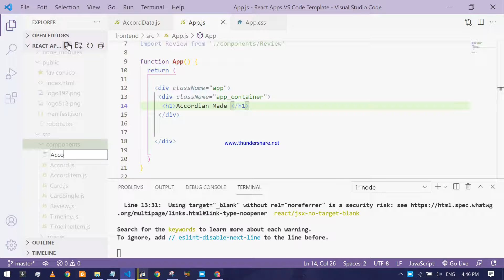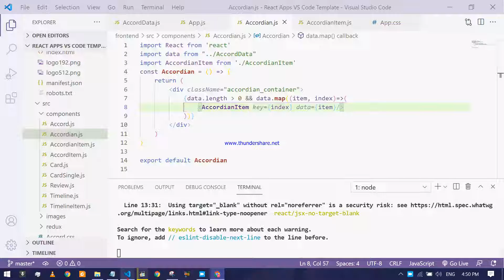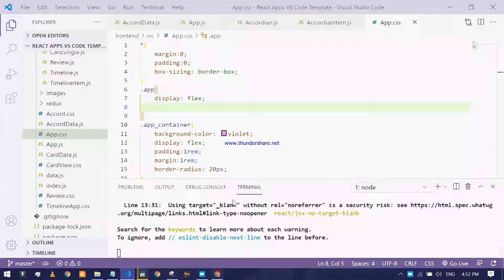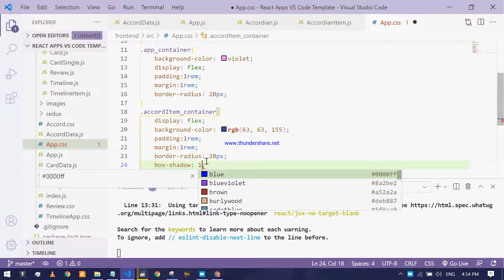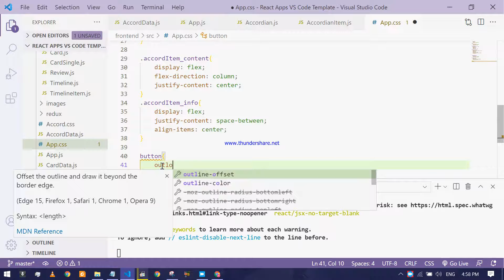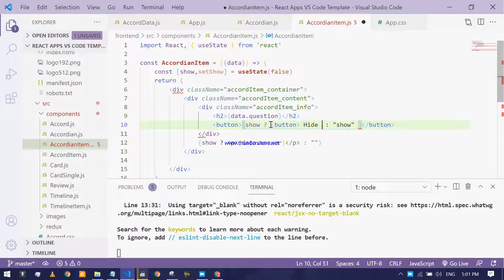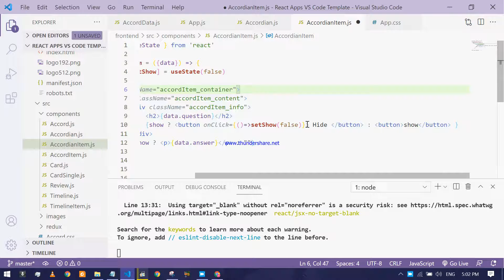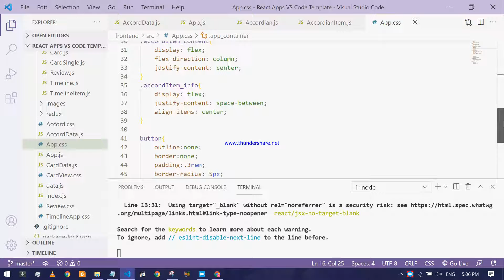Accordion Component Using React js | Mini React Project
Hello Friends!

I came up with another challenge which is done and dusted.

in this video, i am making Accordion component using React and CSS

Hope you like it. and made them.
See you in the next challenge.